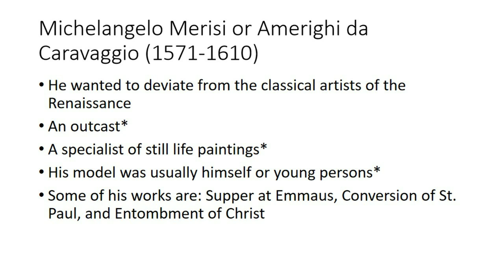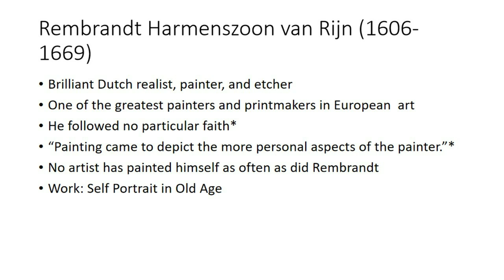RENAISSANCE AND BAROQUE ARTISTS